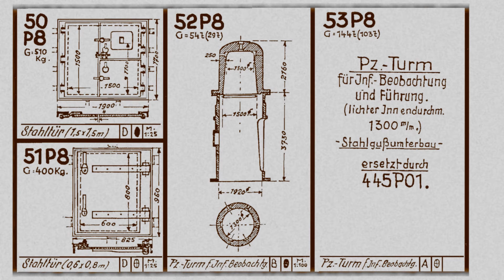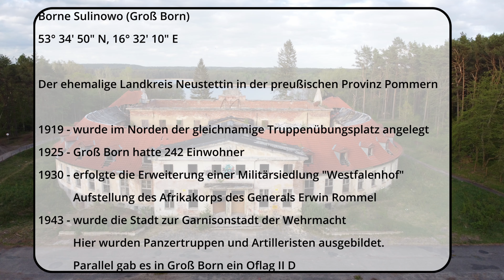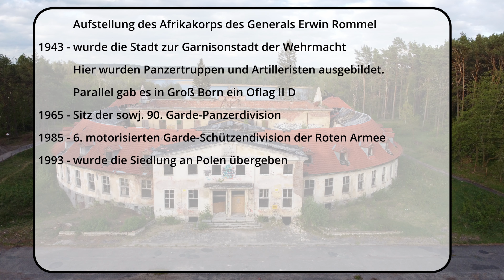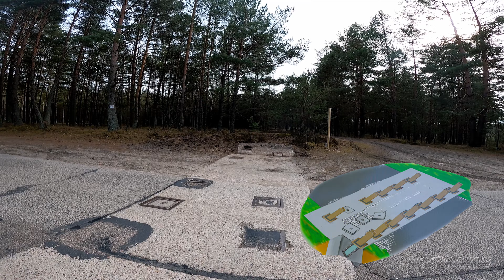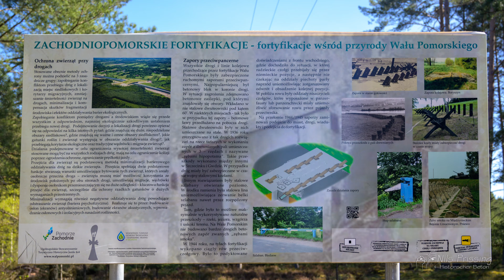Pommernstellung - Garnison Groß Born - Polen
Bei der systematischen Feldforschung und Analyse der Pommernstellung (ehem. Grenzbefestigung Ost ) in Polen führt uns unser Weg immer wieder nach Groß Born.

Die ehem. Garnison wurde nach dem Abzug der Russen, die es von der Wehrmacht übernommen hatten, an die Bevölkerung übergeben.
Mittlerweile ist es eine sehr schöne Kleinstadt in Polen inmitten einer wunderschönen Naturlandschaft.

Mit dem Video möchten wir einen kleinen Eindruck vermitteln wo und wie man Lost Places, Bunker, Geschichte und Natur vereinen kann.

Groß Born ist eine Reise wert!

Viel Spaß
Gruß Nils